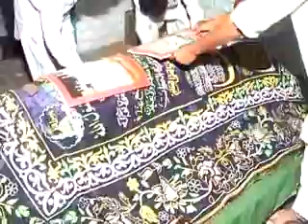VTS_01_3.flv